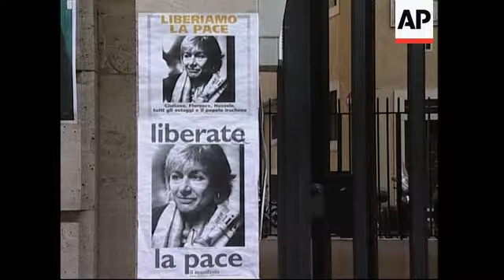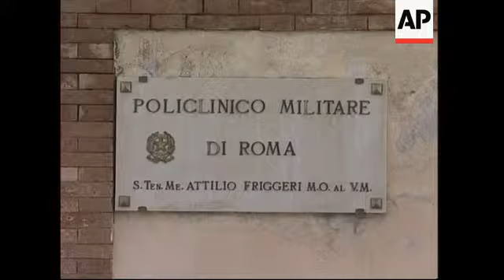Calipari''s widow, Il Manifesto director calls his death a killing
1. Exterior of office of newspaper "Il Manifesto"
2. Poster of released Italian journalist Giuliana Sgrena on wall
3. Interior of Il Manifesto offices
4. Italian Interior Minister Giuseppe Pisanu arriving at flat of intelligence officer Nicola Calipari
5. Widow of Nicola Calipari leaving surrounded by policemen
6. Pan of Celio military hospital
7. Nameplate of hospital
8. Gabriele Polo, Editor in Chief of "Il manifesto" newspaper, walking outside Celio military hospital talking on phone
9. SOUNDBITE: (Italian) Gabriele Polo, Editor in Chief of "Il manifesto" newspaper:
"It is all crazy. It is the logical consequence of a situation which is completely out of control, a situation in which anybody can shoot to disarmed people. It was not a mistake in communications, it was a killing. We have written it in today''s newspaper."
10. Exterior of Celio military hospital

STORYLINE:

The editor-in-chief of Italian daily newspaper Il Manifesto on Saturday condemned the death of intelligence officer Nicola Calipari and the wounding of journalist Giuliana Sgrena, who had been released after a month in captivity.

Gabriele Polo said the incident in Baghdad late on Friday night was not a case of "mistaken communication".

Polo made his remarks after visiting Giuliana Sgrena in a military hospital in Rome where she was being treated for wounds sustained in the incident, which occurred shortly after she was released by captors in Iraq.

Meanwhile, the widow of Nicola Calipari received several official visitors.

She was seen leaving her Rome after a visit from Interior Minister Giuseppe Pisanu who came to express his condolences.

The US military said the car Sgrena was riding in after her release was fired upon as it sped towards a coalition checkpoint in western Baghdad on its way to the airport.

The army said soldiers shot into the engine block only after trying to warn the driver to stop by "hand and arm signals, flashing white lights and firing warning shots."

Italian Prime Minister Silvio Berlusconi said Calipari was killed when he threw himself over Sgrena to protect her from US fire.